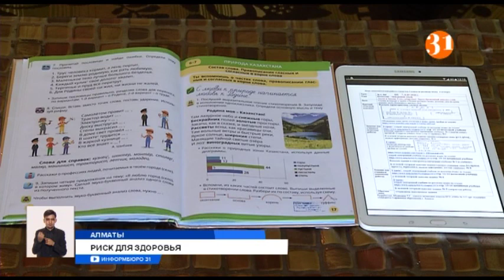Учеба с риском: как уберечь здоровье ребенка на «дистанционке»?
Родители казахстанских школьников беспокоятся за здоровье своих детей. Ведь во время онлайн-уроков они вынуждены часами сидеть у мониторов компьютеров и экранов смартфонов. А это непременно скажется на зрении.